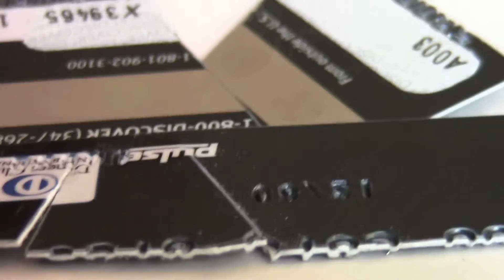rejecting the chip credit card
back to cash til I can find away out of that too